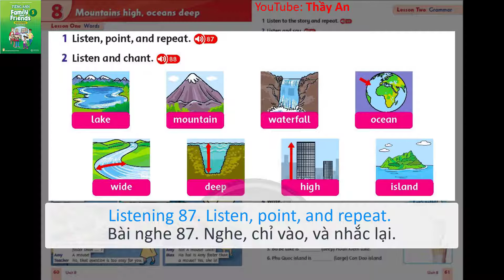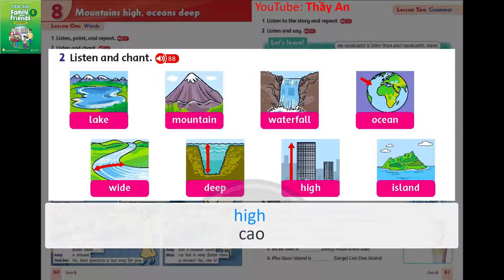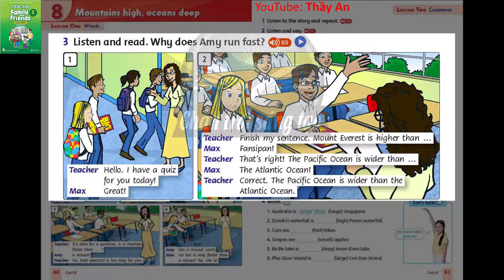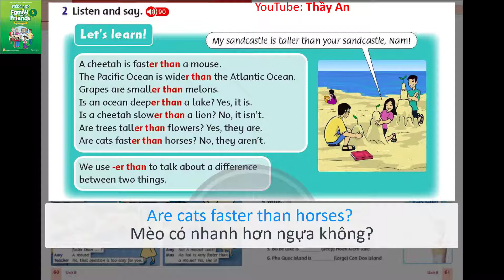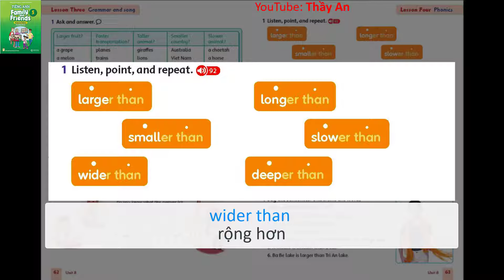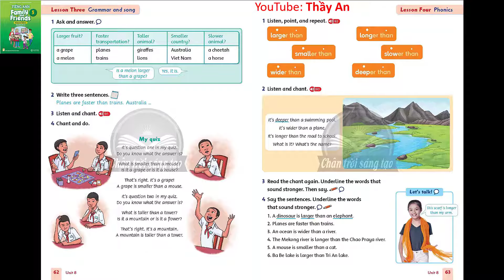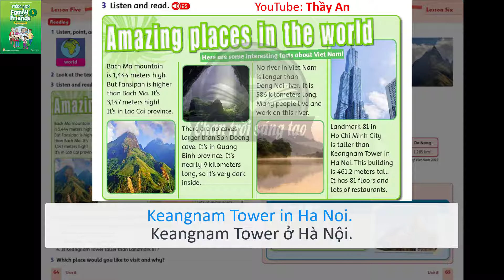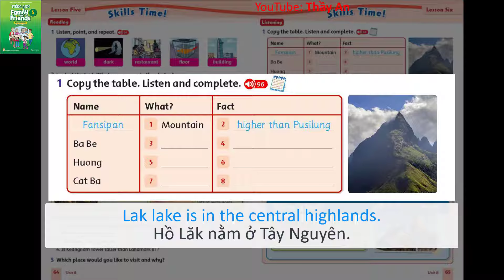UNIT 8. MOUNTAINS HIGH, OCEANS DEEP | Audio Sách Học Sinh Tiếng Anh 5 Family and Friends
Các em xem những video khác Sách Tiếng Anh 4 FAMILY AND FRIENDS National Edition Mới 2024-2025 tại đây nhé!